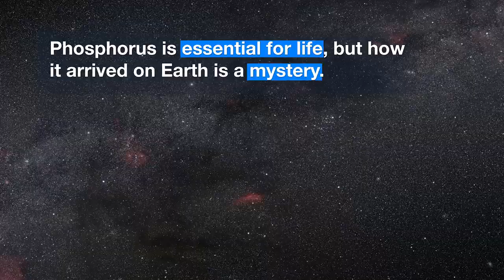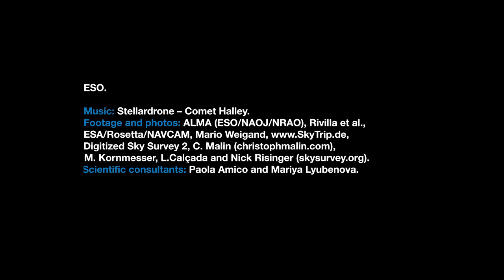Interstellar Thread of One of Life’s Building Blocks Revealed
Phosphorus, present in our DNA and cell membranes, is an essential element for life. But how it arrived on the early Earth is something of a mystery. Astronomers have now traced the journey of phosphorus from star-forming regions to comets using the combined powers of ALMA and the European Space Agency’s probe Rosetta.
Credit: European Southern Observatory